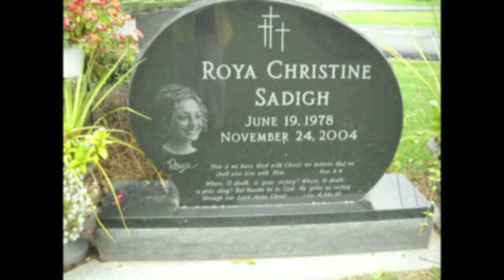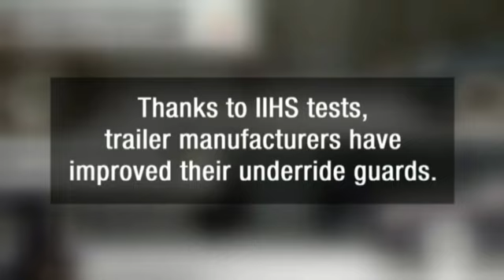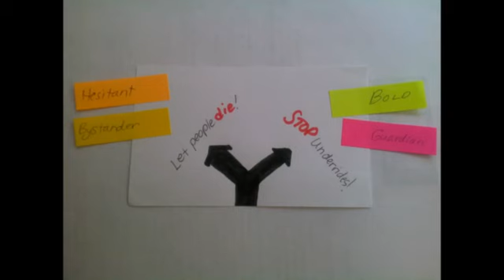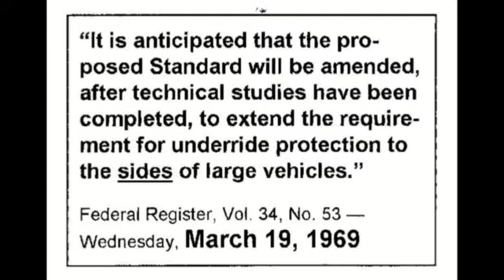Underride Trailer for Safety Summit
Two moms on a mission to make truck crashes more survivable tell the stories of their daughters' underride crashes and what they have done to raise awareness and advocate for appropriate underride protection regulations.